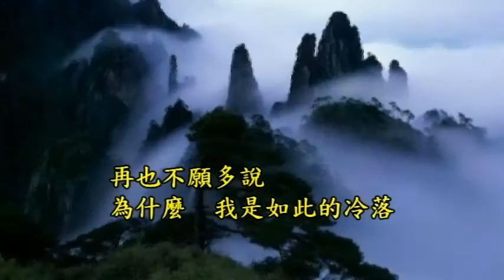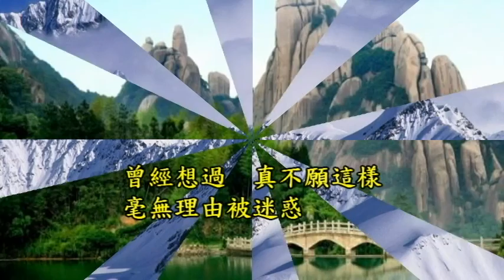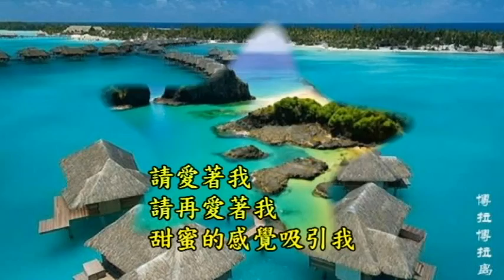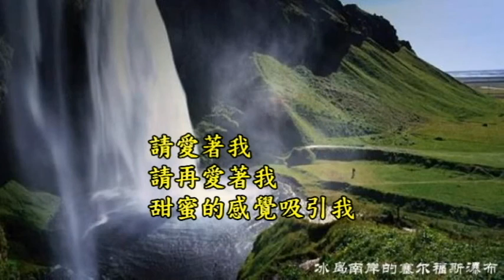愛人 薩克斯風